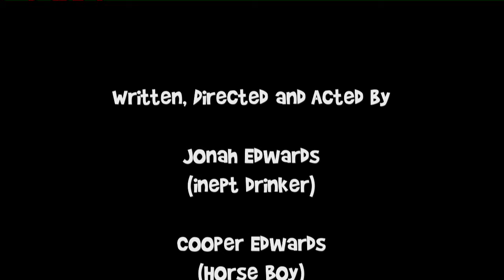How to Use a Cup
My neighbor's kids and I were bored one day and decided to make fun of all those cheesy product commercials.  That added with my husbands voice over abilities made a fun little project.